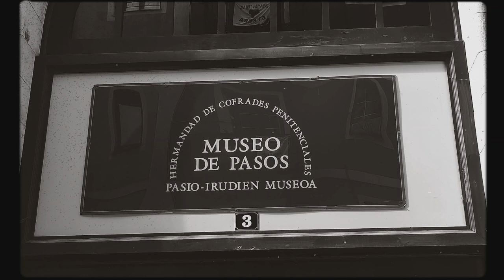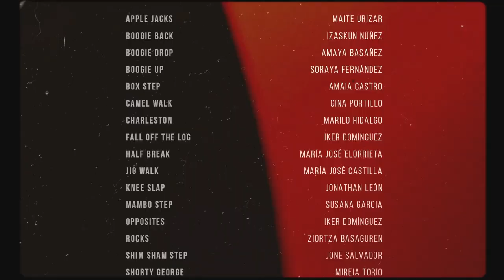Museo de Pasos - Glosario de Solo Jazz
Nos acercamos hoy hasta el museo de pasos para conocer de la mano de los y las alumnas de la bilbaina escuela de bailes Swing Little Harlem, de los pasos más característicos de esta danza afroamericana popularmente conocida como Vernacular Jazz Dance.

0:17 Apple Jacks
0:24 Boogie Back
0:31 Boogie Drop
0:38 Boogie Up
0:45 Box Step
0:52 Camel Walk
0:59 Charleston
1:06 Fall Off The Log
1:13 Half Break
1:20 Jig Walk
1:27 Knee Slap
1:34 Mambo
1:41 Opposites
1:48 Rocks
1:55 Shim Sham Step
2:02 Shorty George
2:09 Suzy Q
2:16 Tacky Annie
1:23 T.O.B.A. Break

Música por Candy Jacket Jazz Band - Monday Blues

Little Harlem somos la primera escuela de baile de Bilbo especializada en swing dance.

Un proyecto creado por amantes de la música y los bailes swing, con el objetivo de hacer llegar el espíritu original de los bailes que se dieron entre las décadas de los años 20 y los 40. Nuestro pequeño trocito de Harlem en Bilbao.

Impartimos clases de Lindy Hop, Collegiate Shag y Solo Jazz, y organizamos talleres de otros estilos de la época dorada de las big bands. como el Blues, Balboa…